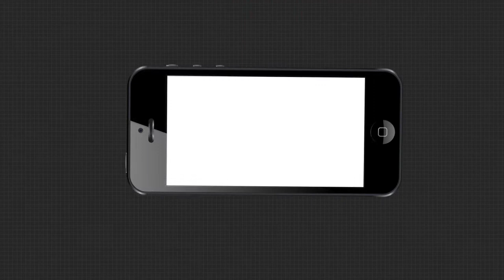ପୋଲିସର ଉଦାସୀନତା କୁ ପ୍ରଶ୍ନ କଲା :ବିଜେପି....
ପୋଲିସର ଉଦାସୀନତା କୁ ପ୍ରଶ୍ନ କଲେ ବିଜେପି ସଭାନେତ୍ରୀ ସୋନାଲି ସାହୁ.
ମହିଳାଙ୍କ ସୁରକ୍ଷ୍ୟା କୁ ନେଇ ଶୁଣନ୍ତୁ କଣ କହିଲେ ସ୍ମୁତି ପଟ୍ଟନାୟକ ମହିଳା ମର୍ଚ୍ଚା ସଭାନେତ୍ରୀ .